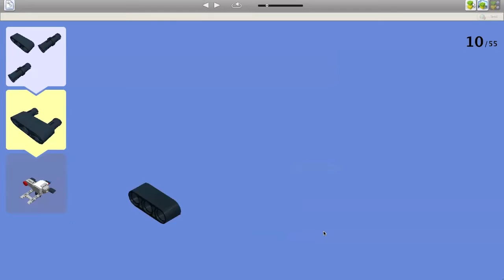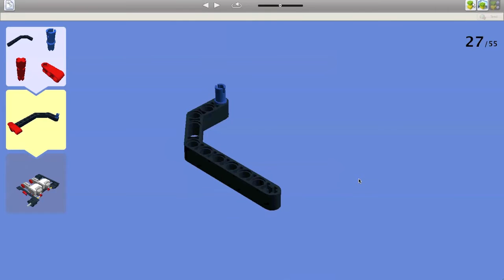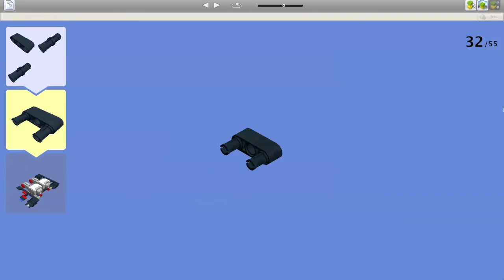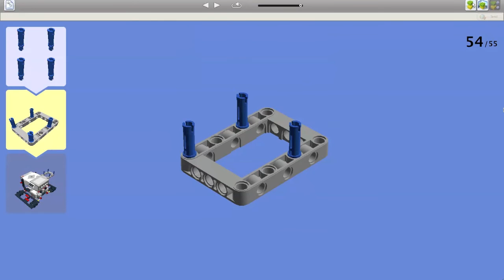LEGO EV3 Retail Creeper Bot Base Upload